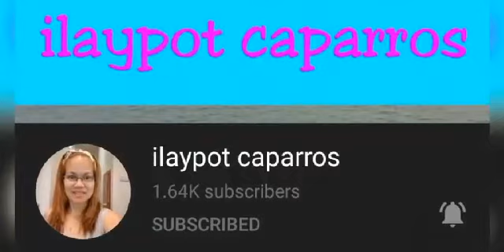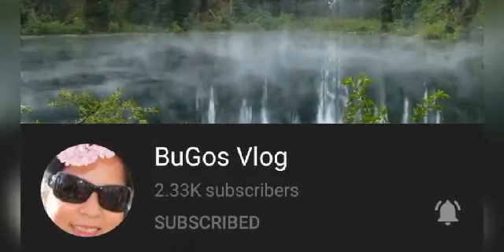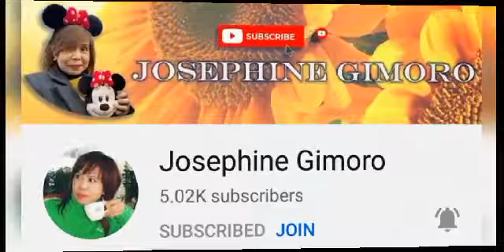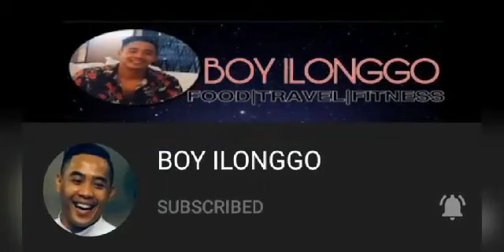My SuperChatters!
Thanks to all my superchatters and to all my friends in YT. With out you, I can"t make it. Your undying supports are very much appreciated. To all The people out there, Always sow goodness, you will reap beyond Goodness. Thanks and I love you all.
KUng may nakalimutan man po akong Tao, pasensiya na kasi di ko maalala lahat sa dami niyo. at hindi ko na screen shot lahat.